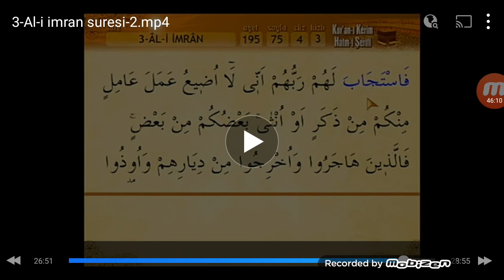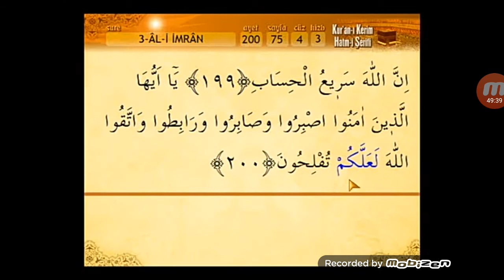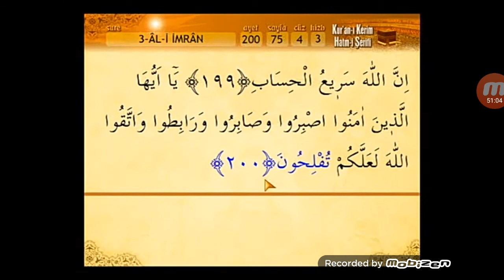3-Al-i İmran suresi-2(Sesli mealli)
3-Al-i İmran suresi-2(Sesli mealli)